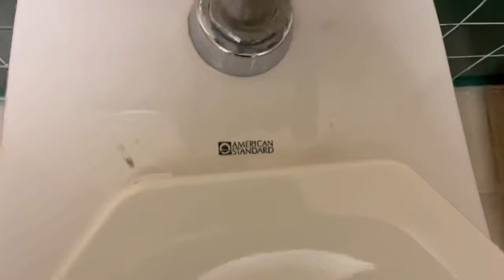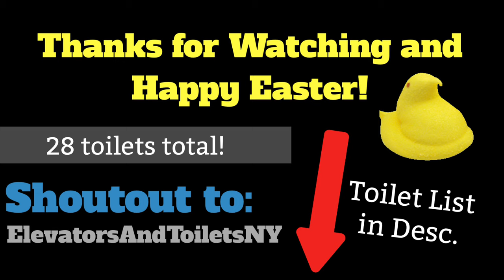624. Peeps Flushing Compilation 2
I have no problem wasting peeps this way…

Full toilet list (in order):

2000’s AS Madera
2010’s Gerber Viper
1980’s Kohler Welcomme
2000’s Vault toilet (clivus?)
2010’s Gerber Ultraflush
2010’s Sloan Wallhung
2010’s AS Madera
2010’s Kohler Wellworth Pressure Lite
2000’s Kohler Highcrest
1980’s AS Instanto
2020’s AS Afwall
1990’s Mansfield Alto
1990’s 3.5 AS Madera
2010’s AS PA Cadet
2010’s Kohler Highcliff Ultra
2000’s Kohler Wellworth Ingenium
1960’s AS Cadet
2020’s Kohler Highline Curve
2000’s Crane Rapidway
2000’s AS PA Cadet
1990’s Kohler Barrington Pressure Lite
1990’s Kohler Kingston
2010’s Kohler Santa Rosa
1980’s AS Afwall
2000’s AS Madera (bedpan lugs)
2010’s Toto CT708
2000’s Kohler Cimarron Class 6
2000’s AS PA Glenwall

Shoutout to ElevatorsAndToiletsNY!
—All of these videos were filmed at 60 fps—
Happy Easter!